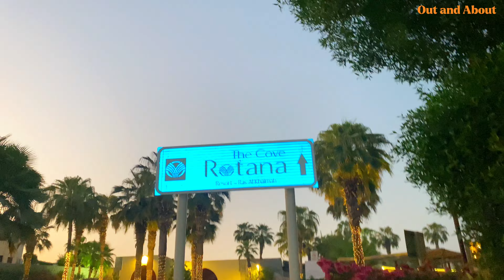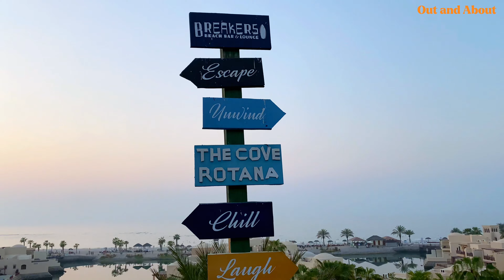Welcome to The Cove Rotana Resort - Ras Al Khaimah UAE | DAY 1 | Out and About